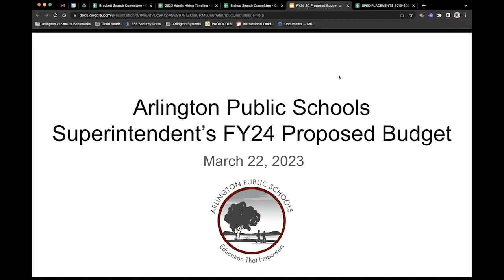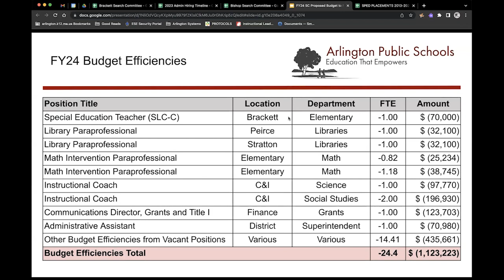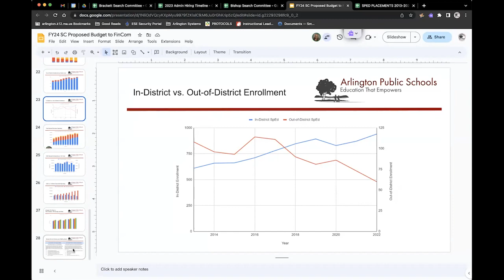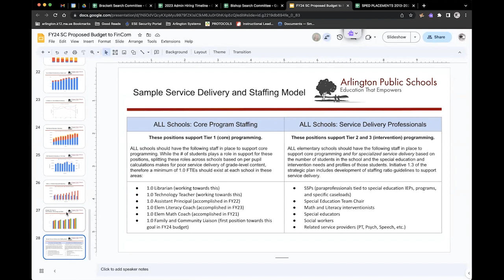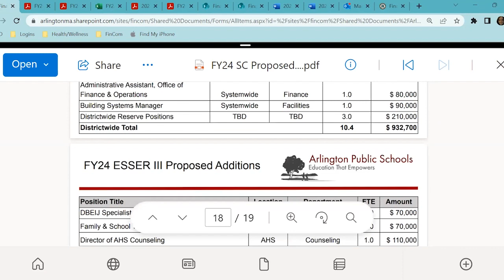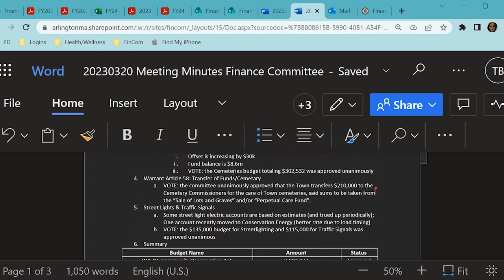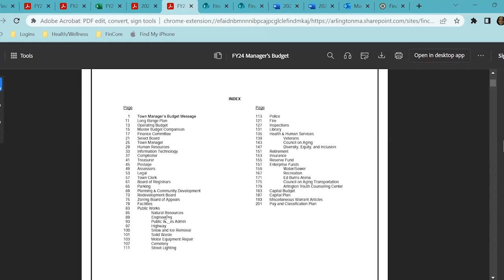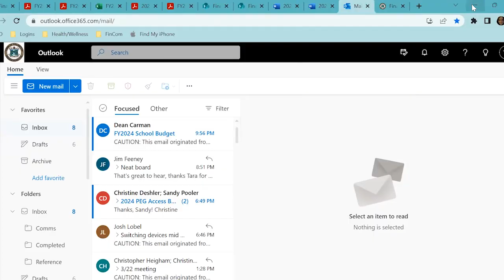Finance Committee Meeting - March 22, 2023